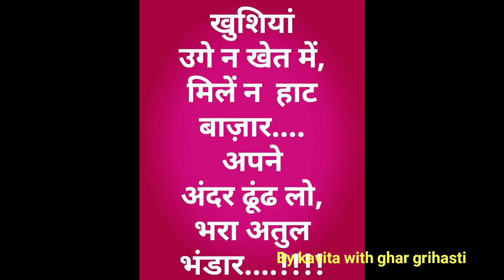दुनिया का सबसे आसान और टेस्टी पास्ता बनाएं सिर्फ 5 ₹ मे | Pasta | Veg Pasta | Breakfast in 5 minutes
how to make veg pasta

veg pasta Indian style

desi style veg pasta

restaurant style veg pasta

Dhaba style veg pasta

veg pasta with Kavita

breakfast with Kavita

veg pasta Kavita with ghar grihasti

veg pasta Kaise banaen

pasta kaise banaye ghar par

pasta Kaise banaen Kavita with ghar grihasti

टमाटर से बाजार का पास्ता बनाए घर पर😍

वजन घटाएं पेट भरकर खाए 😘

ताजा मटर और सूजी का आसान नाश्ता🤗

पालक का पराठा 3 मिंटो में 👍नाश्ते के लिए

आटे के इस नाश्ते के सामने बाजार का मोमोज खाना छोड़ देंगे आप👌

0% तेल(बिना तेल) का एकदम नया नाश्ता🤤

बिना सोया सॉस, विनेगर😱टेस्टी नुडल्स बनाए घरपर